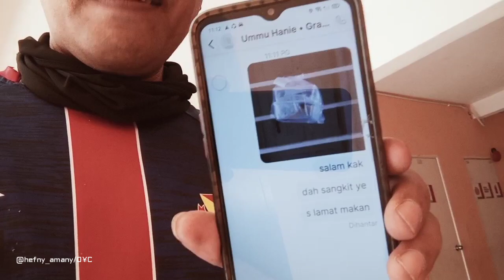RIDER GRAB‼️SUSAH KALAU DAPAT RIDER MACAM NI JENIS TAK BERSYUKUR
Jangan lupa singgah di~
FB | IG | TIKTOK |TWEET
@hefny_amany  OK!👌🏼